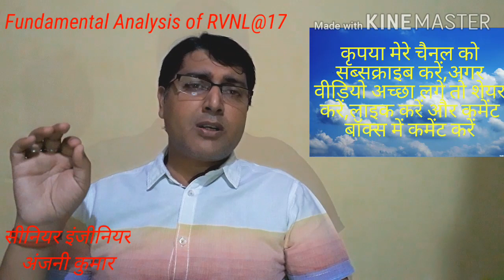Fundamental Analysis of RVNL Share @17-रेल विकाश निगम लिमिटेड कंपनी का फंडामेंटल एनालिसिस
RVNL का शेयर क्या निवेश के योग्य है
क्या RVNL का शेयर multibagger हो सकता है